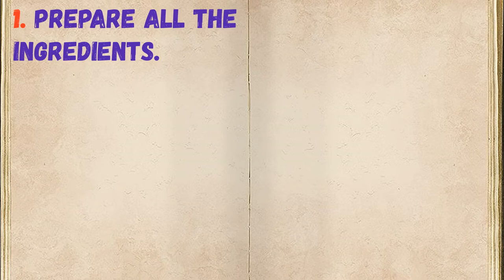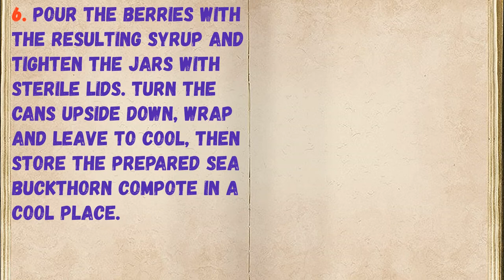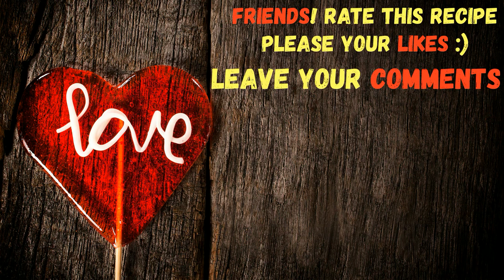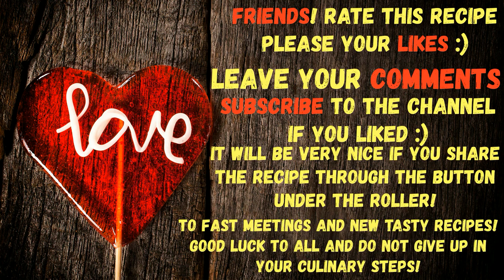Sea Buckthorn Compote For Winter / Book of recipes / Bon Appetit